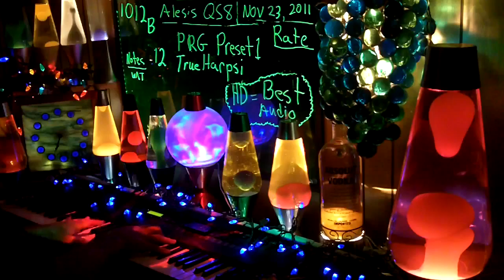1012b YT MrAlesisMan - Alesis QS8 - PRG Preset 1 - True Harpsi - 012 ++